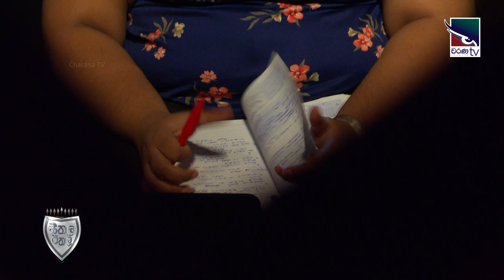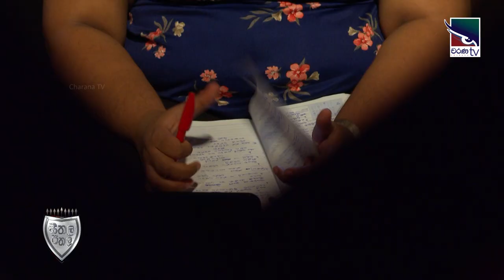Seethala Eethala Ep 15 | Adapt to changes of Covid-19 & Move on